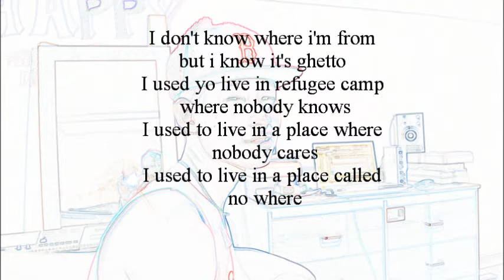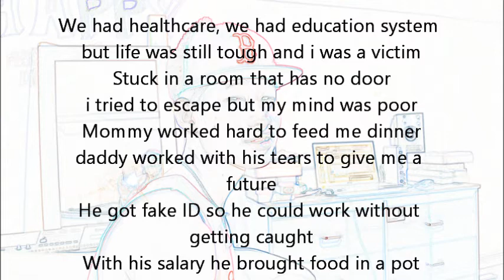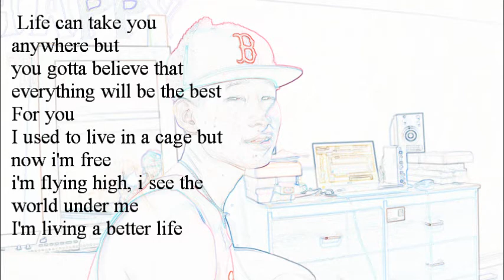Karen refugee camp song Suzuki - better life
Old songs I did long time ago.. hope u guys feel it.. lol